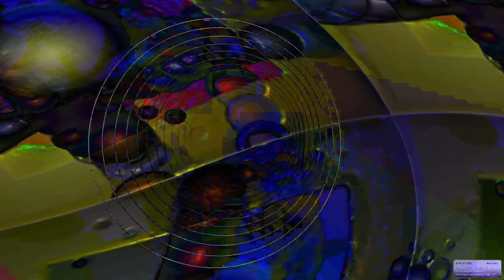[EPILEPSY WARNING] Movie 24 02 13 09h51m05s